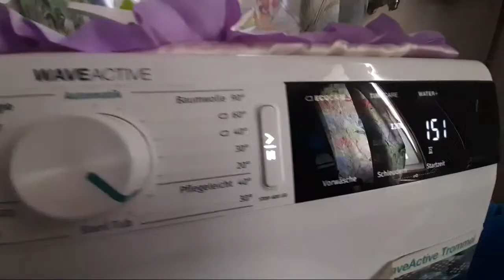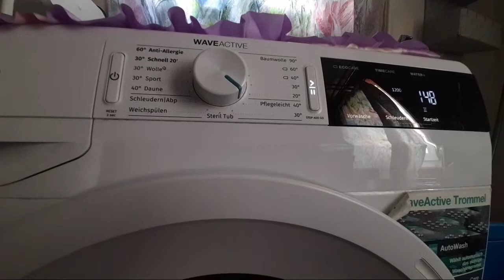Big overload test black wash in gorenje